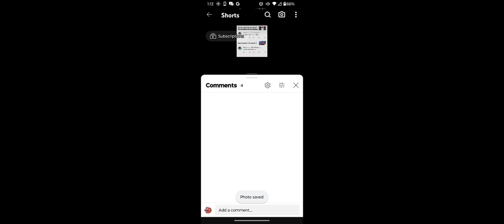caughtin4k for cross the line